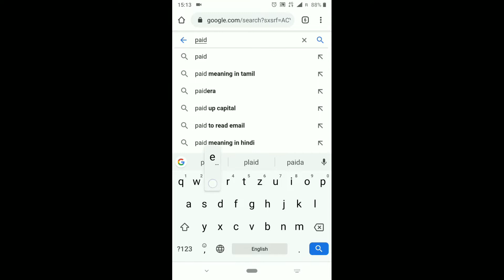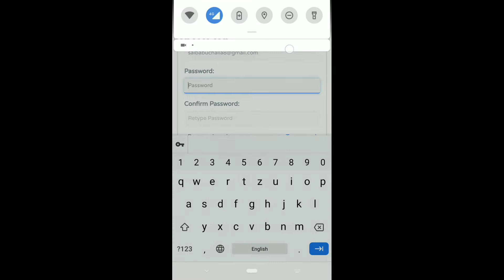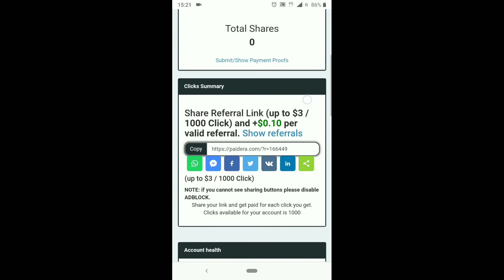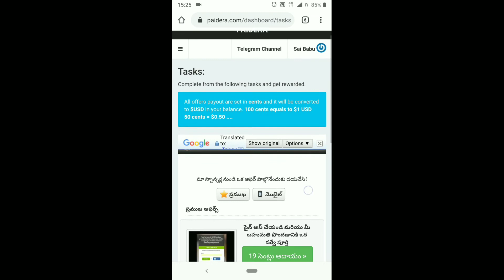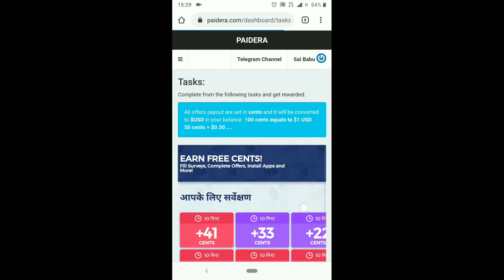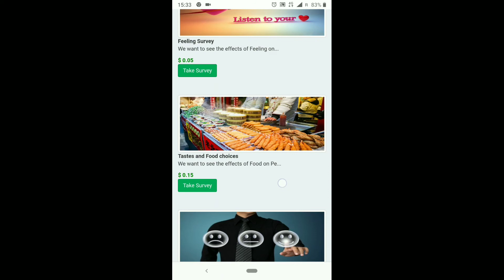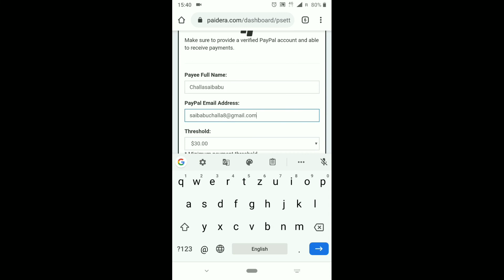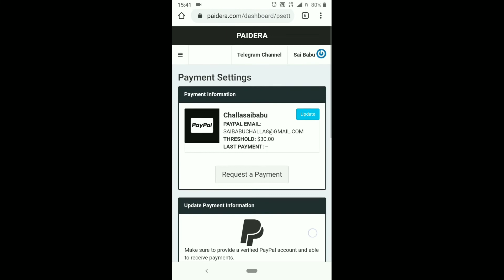work from home in Telugu//paidEra.com survey jobs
Part time jobs//work from home in Telugu//paidEra.com registration/ work demo.                                                                             ఈ వీడియోలో పెయింటర్ ఎలా డబ్బులు సంపాదించుకోవచ్చు అలాగే ఎంత సంపాదించుకోవచ్చు అలాగే ఫ్రీగా అకౌంట్ క్రియేట్ చేసుకోవడం వర్క్స్ ఏ విధంగా ఉంటాయి అనేది చూపించడం జరిగింది కావున అందరూ చూచి అలాగే అందరూ ఈ వీడియో ని షేర్ చేయండి ఫస్ట్ 100 మంది subscribers కి నా ధన్యవాదాలు.

survey jobs
paidera review
work from home jobs in india in telugu
paidera in telugu
work from jobs on paidera com